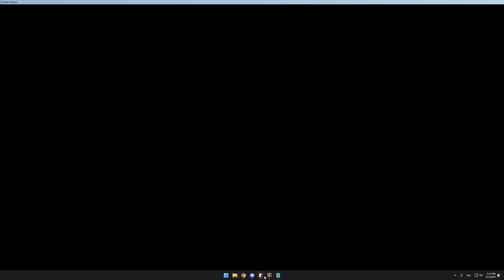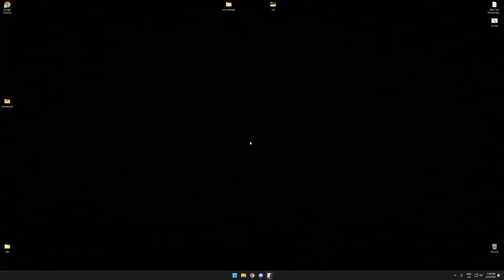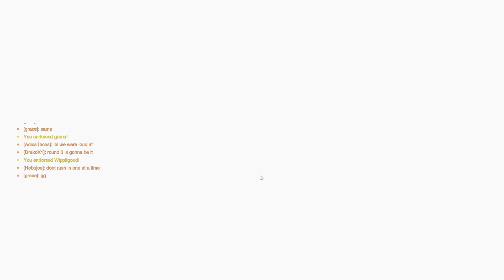everythingtogether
zu helly crycy marple